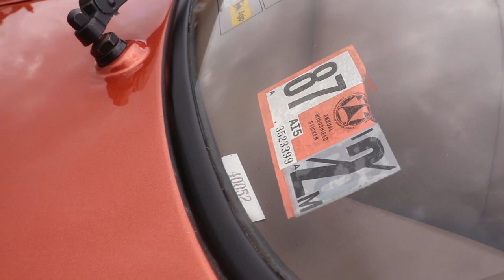Lamborghini Silhouette P300! One of the most rare and underrated car !!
Only 54 were build but today just 31 existing !!